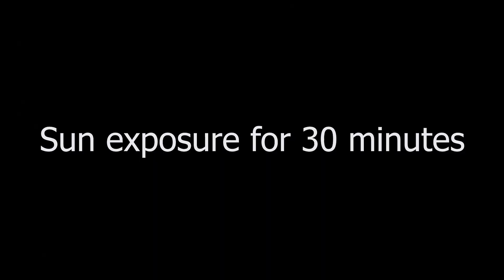I propagated orchids from leaves in plastic bottles, 100% success